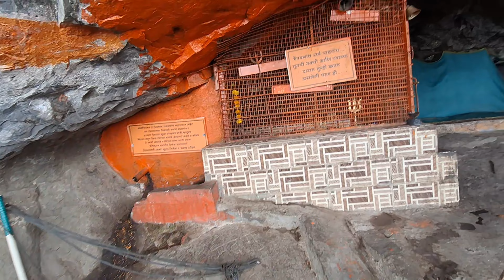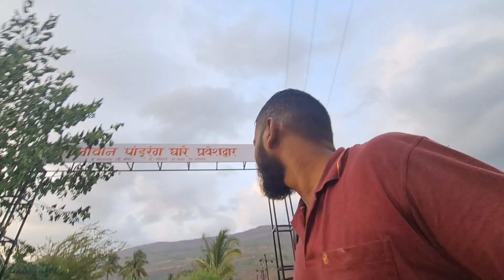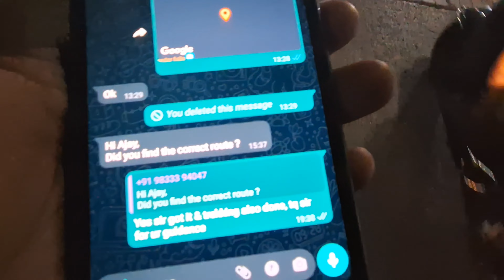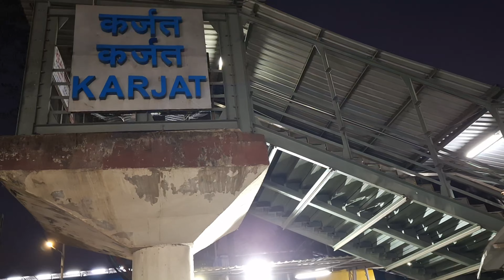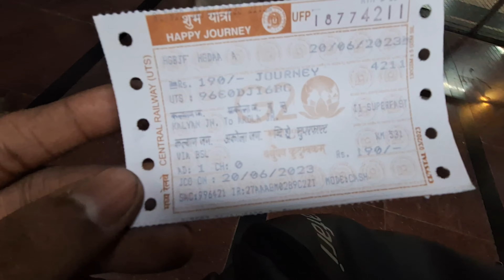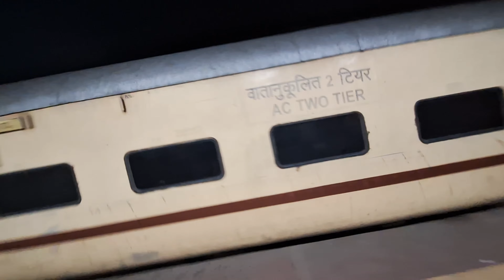Getting lost while Trekking Dhak Bhahari